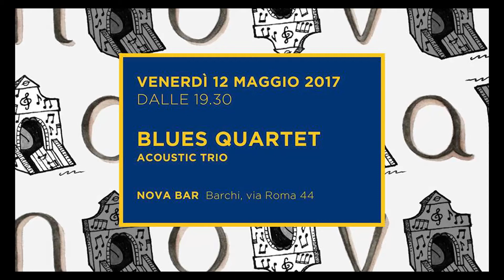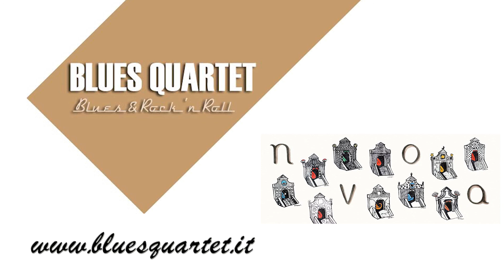Blues Quartet (Acoustic Trio) live -Nova Bar Barchi -Sweet home Chicago-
LIVE -  BAR NOVA - BARCHI (PU)  12/05/2017

Sweet Home Chicago - Robert Johnson

BLUES QUARTET (Blues & Rock’n Roll)

Attiva dal 2005, la band propone brani propri e reinterpreta i classici del Blues e del Rock’n Roll sia in chiave elettrica che acustica . 2 Dischi Autoprodotti (2007-Sulla Strada del Blues / 2009-Miscela Blues) ,partecipazione al Summertime Blues Festival , Blues in Action .Collaborazioni con l’associazione Musiculturale “Spaghetti & Blues” e partecipazione al CrossRoad Blues e al Blues di Marca .
2 Session Live “A porte chiuse” in teatro con regia video di Michael Righini :Electric Session e Acoustic Session.e con all’attivo oltre 300 concerti fra Piazze , Locali , Eventi , Feste private…

BLUES QUARTET  (Acoustic Trio)

Patrizio Contu  - BASSO E STOMP BOX
Paolo “Space” Levroni – ARMONICA
Andrea “Anz” Angeletti  – CHITARRA E VOCE